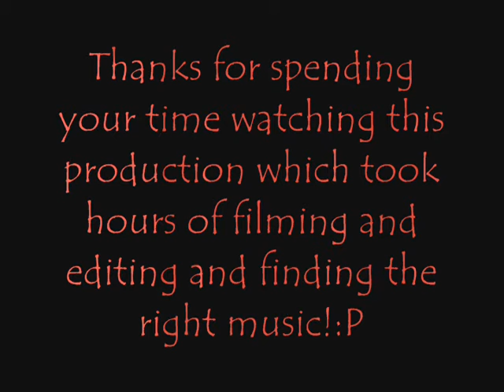Titan Quest Major Monster Mash :P